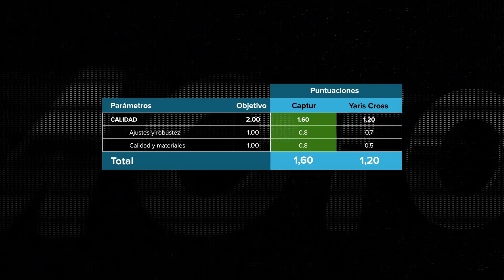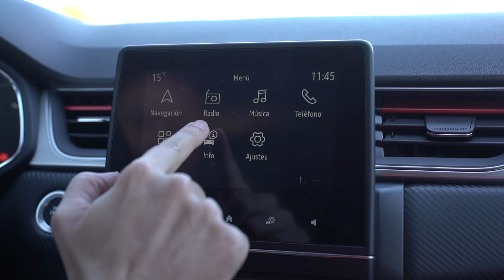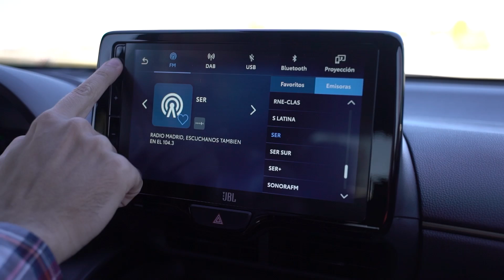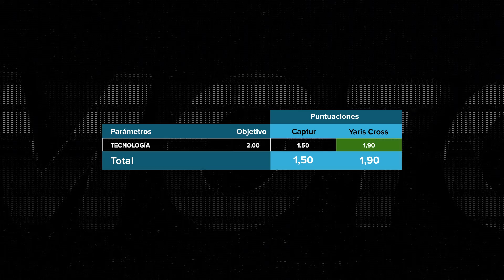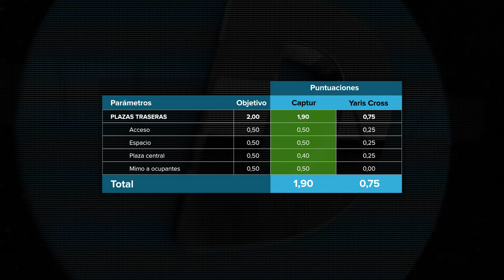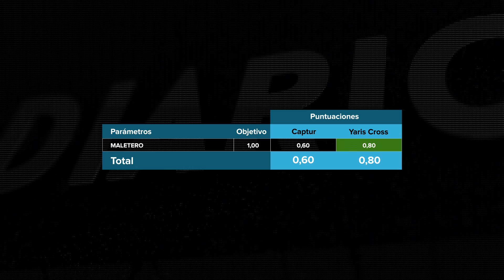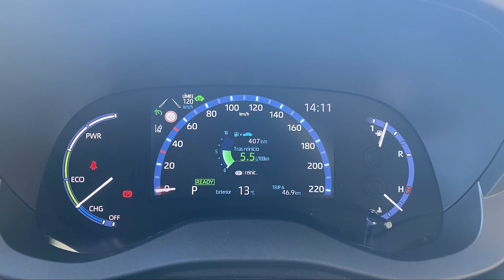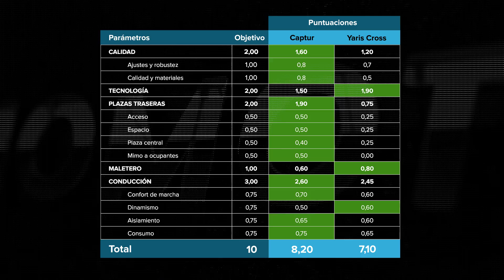Renault Captur e-Tech vs Toyota Yaris Cross 2022 | SUV híbridos | Comparativa en español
Os presentamos esta prueba comparativa entre el Renault Captur e-Tech y el Toyota Yaris Cross, dos SUV híbridos del segmento B que, como veremos, tienen importantes diferencias a pesar de ser rivales directos.

El Renault Captur e-Tech cuenta con una mecánica más potente pero que durante la prueba no consumió más, sino menos que el Toyota, además de disfrutar de una amplitud mucho mayor en el habitáculo, que también es de mejor calidad en general.

Realmente el Renault Captur se percibe como todo un familiar hecho y derecho, dispuesto a viajar con unos consumos ridículos, si bien su maletero sale bastante penalizado por las baterías y la rueda de repuesto, quedándose en unos modestos 305 litros, su talón de Aquiles.

Por su parte, el Toyota Yaris Cross está disponible con una única mecánica híbrida de 116 CV y cuenta con una carrocería algo más pequeña en cotas exteriores, aunque por muy poco, pero que interiormente nos recuerda más a un utilitario que a un familiar. Cuenta con peores acabados que el Renault, unas plazas traseras mucho más pequeñas aunque en maletero sí vence claramente al Renault.

Tanto el Renault como el Toyota son vehículos de vocación urbana pero, después de probarlos a fondo y compararlos al detalle, parece evidente que el Renault tiene bastante más empaque como coche familiar polivalente para viajes, por potencia y amplitud, mientras que el Toyota se queda algo más cerca de un utilitario al uso, circunscrito a un ámbito urbano casi exclusivamente.

En relación valor-precio, el Toyota es más barato a igualdad de equipamiento, pero también mucho menos potente, y también es el Toyota el que lleva mayor tecnología y la mejor pantalla central, al menos mientras Renault no recupere la pantalla natural del Captur de 9,3" y mantenga la que trae ahora de tan solo 7" con funcionalidades más pobres.

Consigue el mejor precio para el Renault Captur en ¿Qué coche me compro?
Consigue el mejor precio para el Toyota Yaris Cross en ¿Qué coche me compro?

00:00 Introducción
01:52 Calidad de construcción
03:58 Tecnología
06:23 Plazas traseras
10:13 Maletero
12:52 Motores
14:48 Dinámica
21:35 Conclusiones